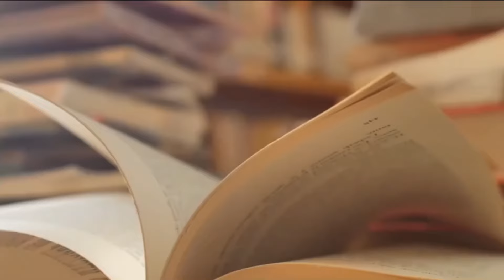【精简生活实践中】不增加物品的7方法！知道了一些和物品互动的方法会让我们的生活更加的轻松简单。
要保持房间整洁，除了减少物品，还要避免增加物品。将物品分为日常使用、有用但未使用和无用三类，不要怕浪费，尽快使用有用但未使用的物品。及时处理物品，每天检查遗漏，提前计划购物，这些习惯能帮助你保持整洁的居住环境。